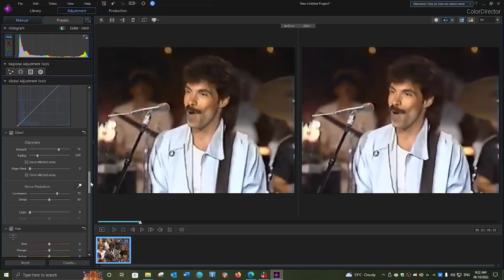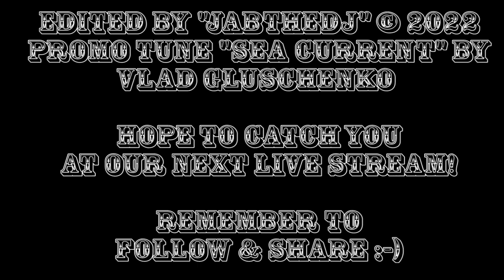The VCRS associated “VideoDJ” Channel on Twitch TV Official Promo 2022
A 2-minute promo of what the VideoDJ channel is all about!

Basically, if you enjoy “good quality” old school video clips and would like to see (and hear) more, including rare and custom ones that you can’t access on this platform. Then “do yourself a favour” & check out our free and increasingly popular retro music “VideoDJ” channel on Twitch TV…

© The VideoDJ by WAVES Works 2022